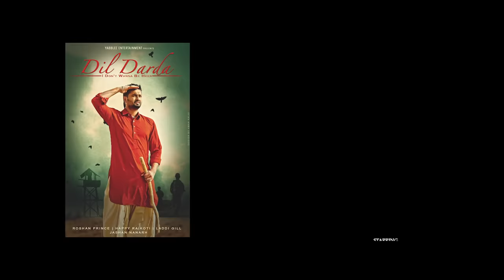Dil Darda | Roshan Prince | Full Music Video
Vocalist : Roshan Prince
Co- Actress : Aakanksha Sareen
Co Actors : Harinder Bhullar, Jashan Nanarh

Lyrics : Happy Raikoti
Shayari : Late Sh. Ulfat Bajwa

Story-Concept & Dialougs : Roshan Prince
Edited By : Sarabjit Sohal
DOP : Vik-Cee
Video By : Jashan Nanarh

Sp. Thanx :
S. Darshan Singh Grewal, Channel Josh-Tadka
Sh. Mohinder Bathla, Mh1

Label : Yabblee Entertainment

Full Lyrics :
Mai Haal Vekh Laye Heeran De,
Sab Dhokhe Ne Takdeeran De,
Tu Jad Puchdain Pyaran Layi, Dil Haami Bharda E..
Tainu Pyar Ta Kardi Aan, Ve Dil Tuttno Darda E..

Charhdi Umrey Rog Kasoote Sehne Aukhe Ne,
Fatt Fatkaara Vale Dil Ton Lehne Aukhe Ne,
Mai Jad Dooriyan Takkdi Aan, Seene Saun Jea Varda E..

Chall Aakhir Nu Jind Chadd Daangi, Mathe Diyan Leekan Te,
Haye Aukhi Saukhi Katt Laangi Din Naal Udeekan De,
Happy Raikoti Oye, Unjh Aukha E Sarda E..
Tainu Pyar Taa Kardi Aan, Ve Dil Tuttno Darda E..